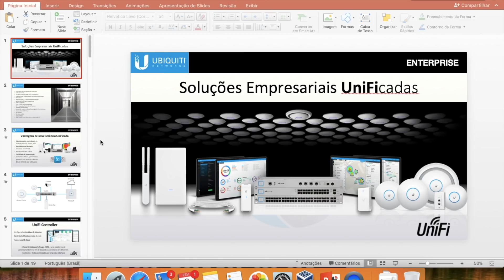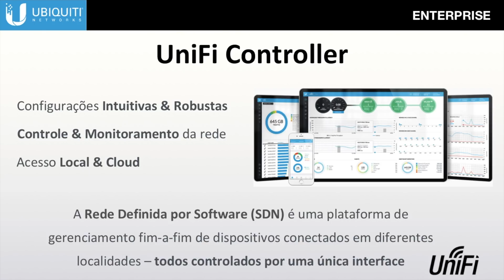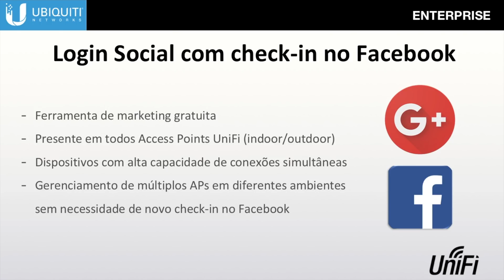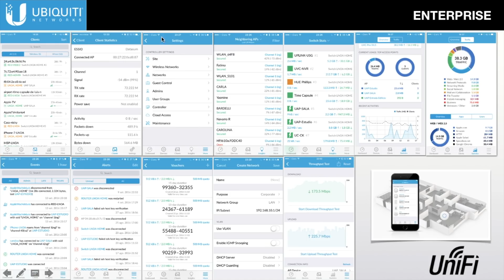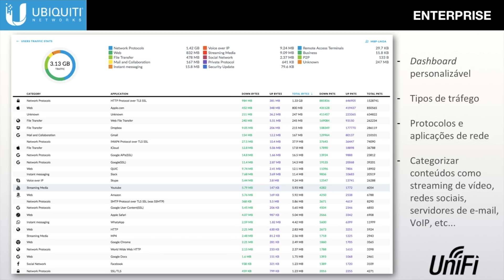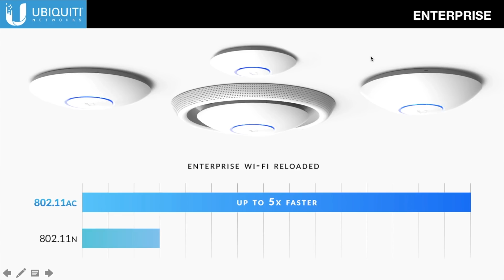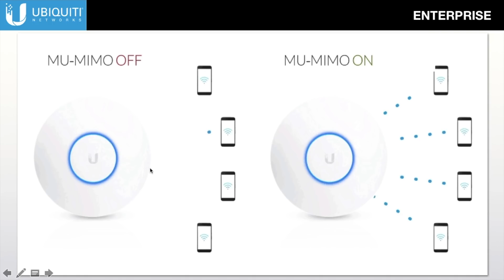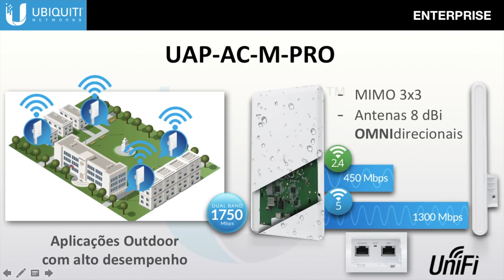Introdução ao Portfólio UniFi - Solução Completa para Redes Corporativas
Webinar abordando toda a solução UniFi para redes corporativas, que vai além dos conhecidos Access Points, mas abrange também Switches, Roteadores e Gateways, Servidor (Cloud Key), Câmeras e Telefones IP... Todos gerenciados de forma centralizada através do software gratuito UniFi Controller.

###--- ERRATA
- O padrão correto do protocolo VLAN é o IEEE 802.1q, enquanto a norma de controle de acesso a rede é o padrão IEEE 802.1x. Diferente dos informados (802.11q e 802.11x);
- O UniFi Security Gateway (USG) possui 4 interfaces elétricas, sendo 3 destinadas a dados e 1 console (gerência);
- O dispositivo USG-PRO possui 6 portas destinadas a dados, sendo 4  elétricas + 2 SFP (porta combo) + 1 porta console (gerência).